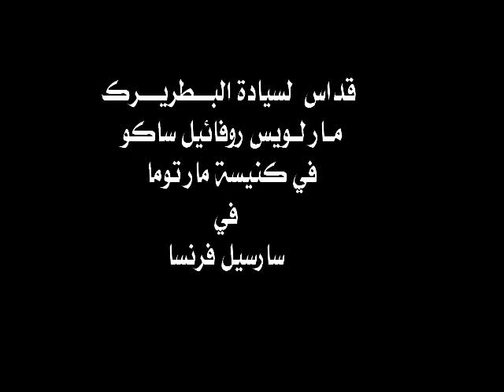Mar Sako in Fance